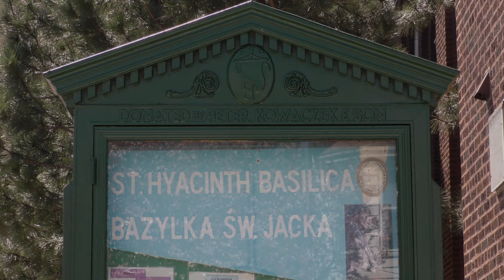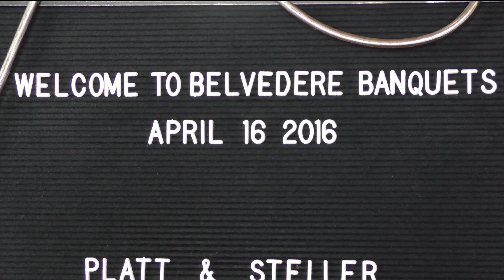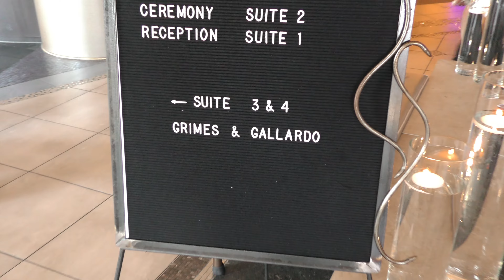4K Wedding Video - Sureshot Productions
(This video was shot exclusively with the Panasonic HC-X1000 4K Ultra HD.)
Since 2002 we have shot over 1400 weddings.  Check out our awesome 5-star reviews on Google, facebook, wedding wire and the knot.  Book today to save your date. Free drone or 4K upgrade with every package!
 Experience the magic of your special day with Sureshot Productions, Chicago's premier wedding videography team. We capture the essence of your love story, creating timeless memories you'll cherish forever. Our expert videographers use state-of-the-art equipment and creative techniques to deliver stunning, cinematic footage of your wedding day. Whether it's the joyous smiles, heartfelt vows, or the lively reception, we ensure every moment is beautifully preserved.

Trust Sureshot Productions to transform your wedding into a captivating film that reflects your unique style and personality. Watch our videos to see the quality and passion we bring to every project.

Keywods : professional wedding videography in Chicago,
Chicago professional wedding videography,
4k Wedding Videography in Chicago,
professional wedding videography,
Wedding Videography in Chicago,
chicago wedding photographer,
wedding photographer Chicago,
chicago wedding videographer,
wedding videography Chicago,
Chicago wedding videography,
sureshot productions,
wedding videography,
Chicago wedding,
professional,
videography,
wedding,
Chicago,
videos,